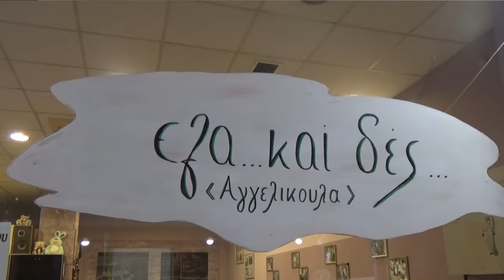ΜΑΝΤΙΝΑΔΕΣ ΣΟΥΣΤΑ ΛΥΡΑ ΜΑΝ ΚΛΑΔΟΣ ΓΙΑΝΝΗΣ ΠΑΠΑΔΑΚΗΣ ΣΤΟ ΕΛΑ ΚΑΙ ΔΕΣ